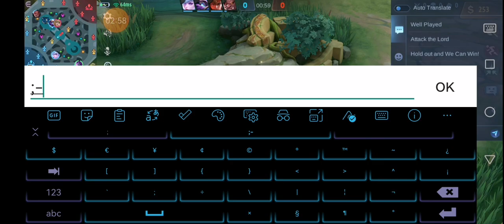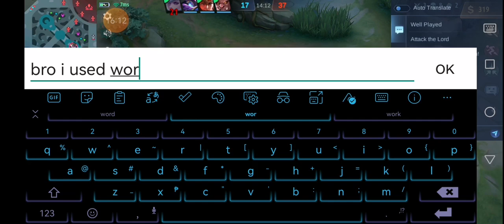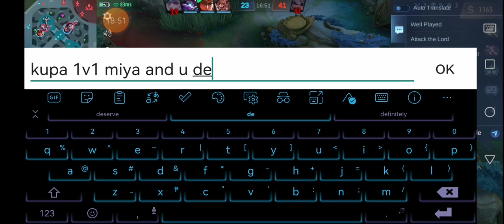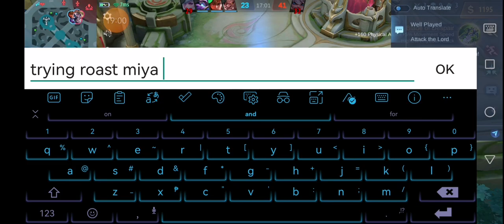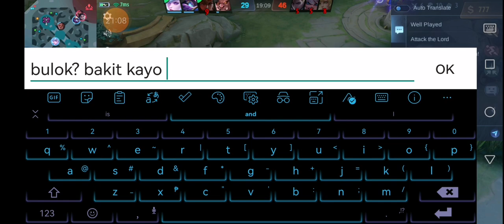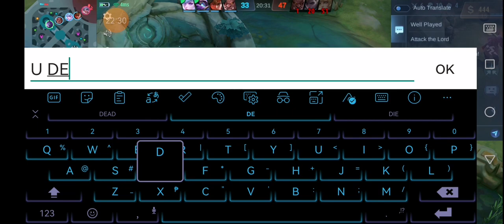this totally fine 💀